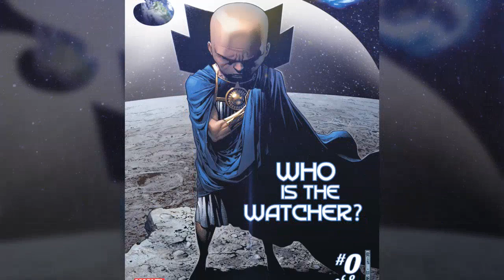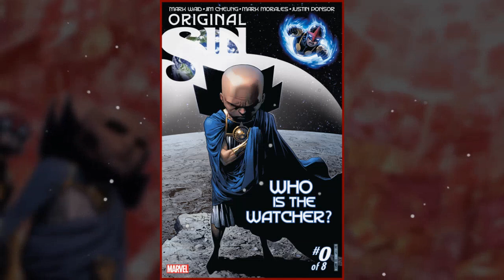Кто такой Наблюдатель? Уату. (Что Если...?)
История создания персонажа, его концепция и важные события. Первое появление Галактуса и Серебреного Серфера. Чего боится Галактус? А так же Первородный Грех(Original Sin) Все это мы узнаем здесь!

00:00 - Происхождение героя
03:32 - Канг завоеватель
04:07 - Галактус и Серебренный Серфер
05:01 - Абсолютный Нулефикатор
05:55 - Суд Уату
07:06 - Появления наблюдателя
07:45 - Первородный Грех
09:35 - Воскрешение
11:04 - Камео Стэна Ли